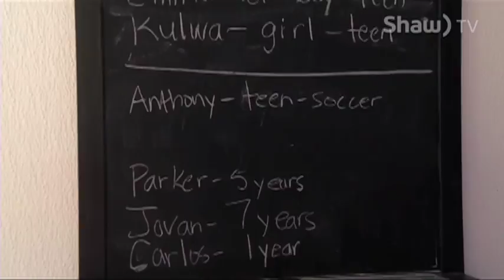Go! - September 4 2015 - Shaw TV Port Alberni